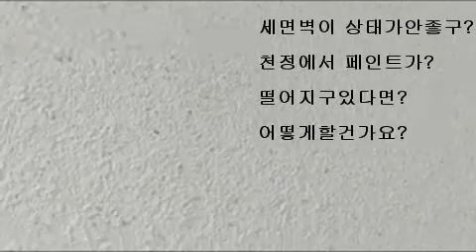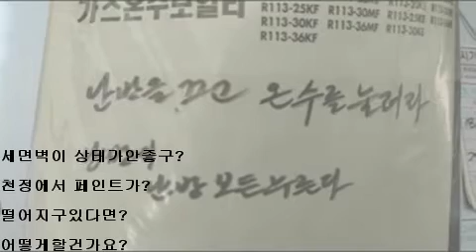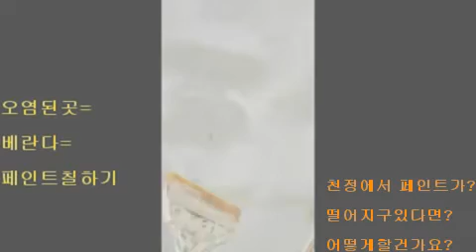7Ϗ🎨paint 천정에서 페인트가?떨어지구있다면?어떻게할건가요?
부자되는법페인트
👍  I like channel subscriptions. Please?